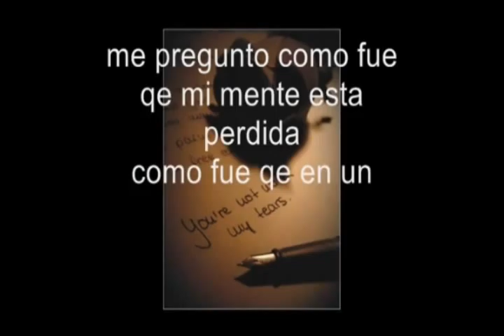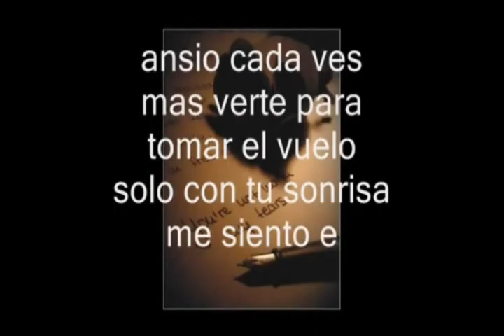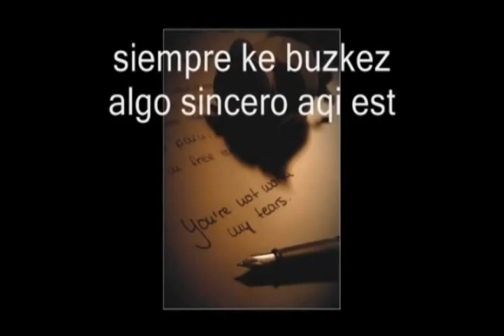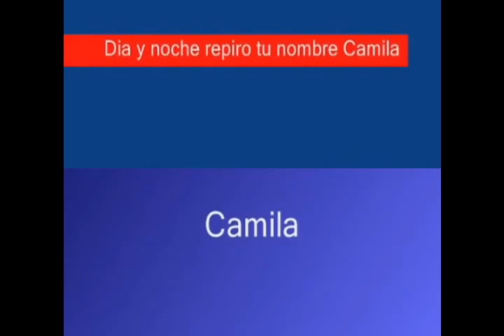Dia y noche m7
asii es mi prinxexa... dia y noche pienso en ti,,,,,,,,,,,,,